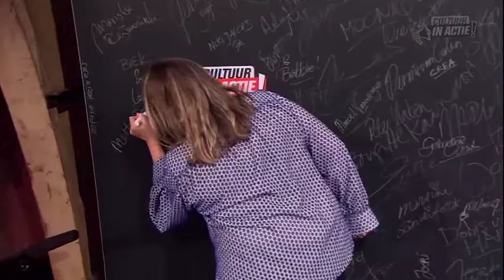Mette Samkalden en Merel Noorlander - Cultuur in Actie!